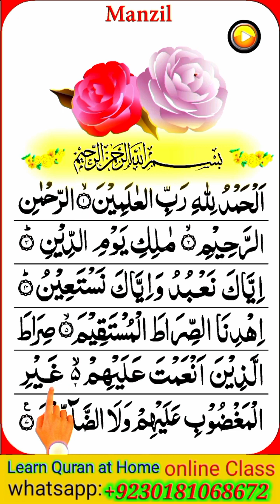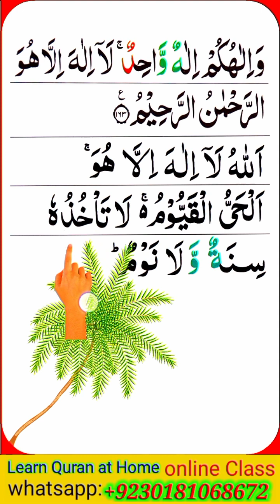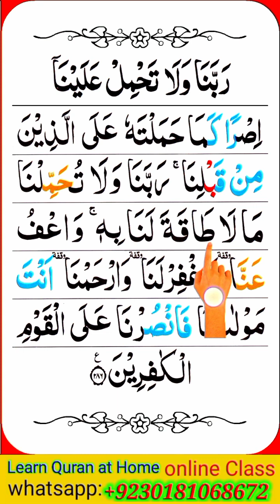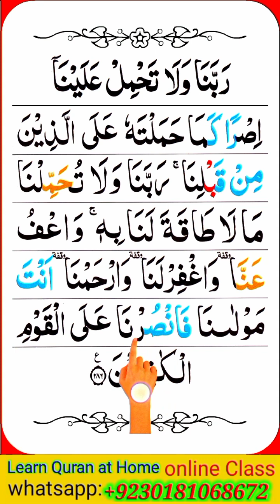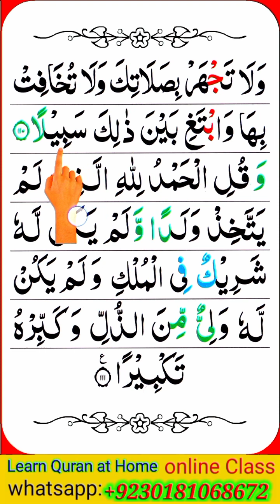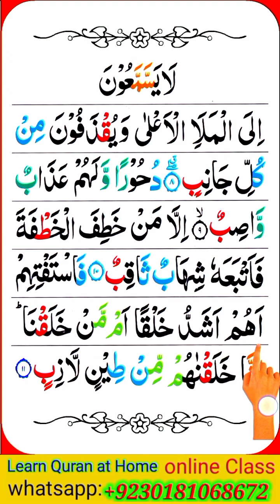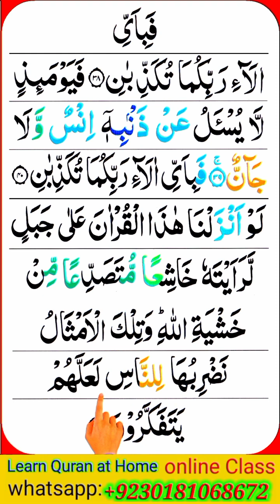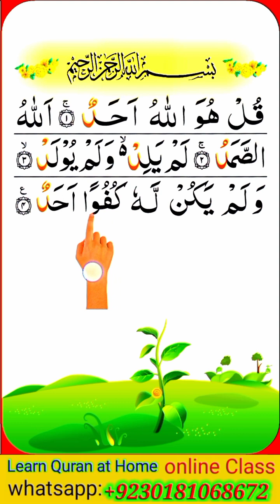manzil dua منزل Ep 59 { manzil protection from black magic} ruqyah for protection Learn Home Quran